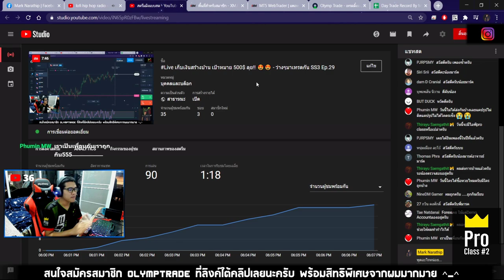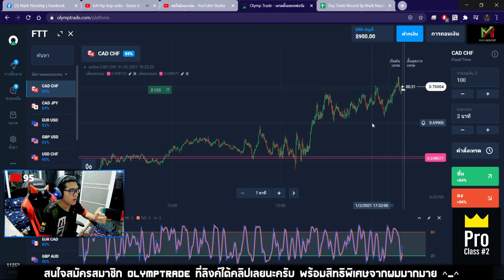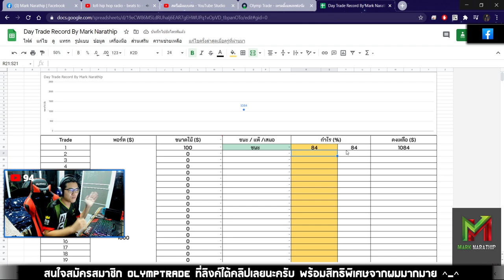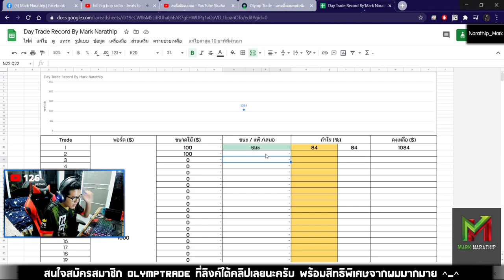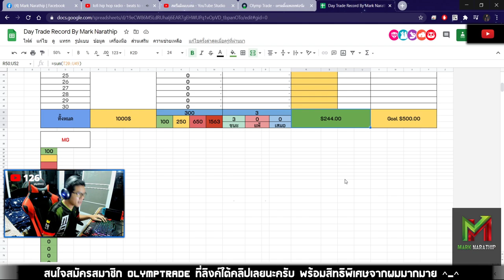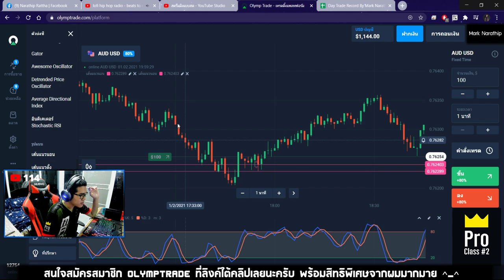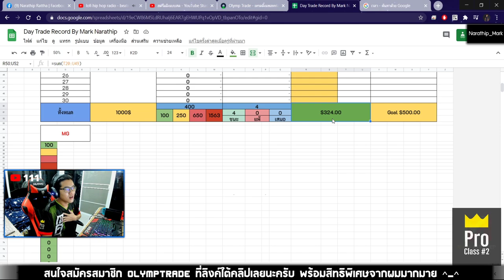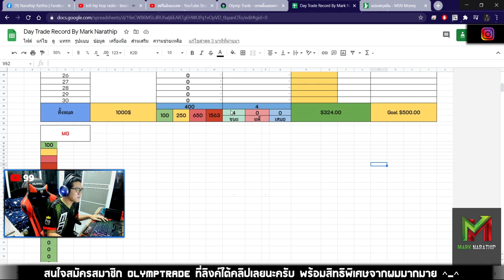เทรดทำกำไร 2 ชั่วโมง 9,700 บาท กว่าจะได้แต่ละไม้ ลุ้นจริงๆ 🤣😂 - Day Trade EP.75